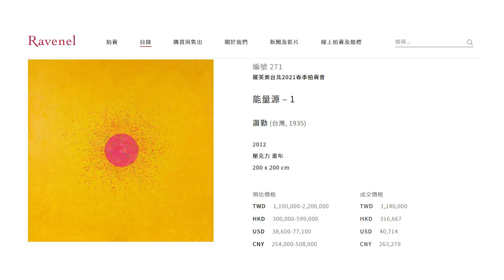版畫值得投資嗎？版畫能否升值，取決於版畫的原創作繪畫的升幅走勢 | ArtInvest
【時間分段】
00:00 片頭

【嘉賓】
主持：Helena Hau | DIVA Channel Senior Editor
嘉賓：Bosco Hong | Artillector創辦人，以及DIVA Channel遊於藝專欄作家

【內容簡介】
藝術家創作版畫，其中一個原因是希望作品能以一個相對被接受的價格，擴大自己原有的收藏客戶。但版畫不能隨便以投資的角度收藏，更不是見便宜就買！值得投資的版畫，必須是其原創作的繪畫已備受追捧多年，而且價格非常高昂，才會帶動所衍生版畫的價格。換句話說，版畫能否保值或升值，取決於版畫的原創作繪畫的升幅走勢。

例如近日藝術家蕭勤有版畫釋出，價錢非常便宜，若只是收藏，價錢相對得宜，容易入門；但作為投資，就難有一百倍、二百倍、三百倍或以上的升幅。

投資版畫不能見便宜就購買，當我們清楚知道大概怎樣的價位的版畫才購買的時候，那便可以開始著眼了解不同版畫類別所引來的價格差異。

【更多內容】
ArtInvest：於紐約、倫敦、香港買賣藝術品，有哪些稅項要留意？有方法免稅嗎？
ArtInvest：Andy Warhol金寶湯II為何比金寶湯I平？如何辨認Banksy版畫真假？